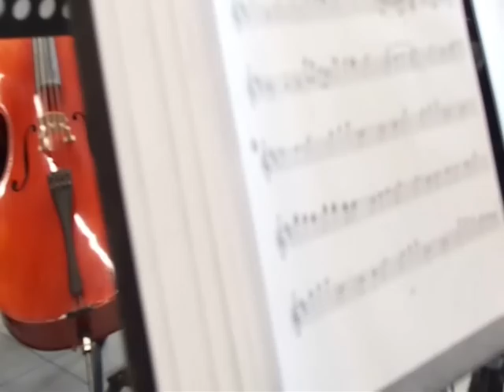20 χρόνια Τμήμα Μουσικών Σπουδών Ιονίου Πανεπιστημίου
Το Τμήμα Μουσικών Σπουδών του Ιονίου Πανεπιστημίου γιορτάζει τα 20 χρόνια από την ίδρυση του. Το βίντεο αυτό αφιερώνεται στους φοιτητές, τους διδάσκοντες, το διοικητικό προσωπικό καθώς και σε όλους όσους στάθηκαν κοντά στο Τ.Μ.Σ. του Ιονίου Πανεπιστημίου μέχρι σήμερα.